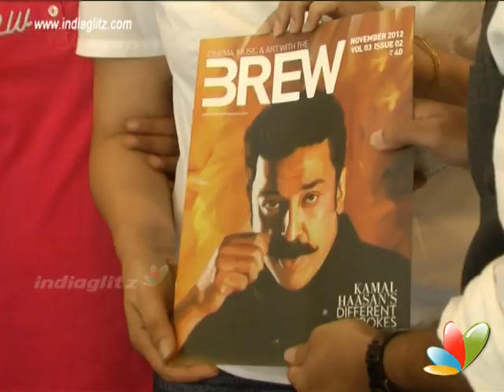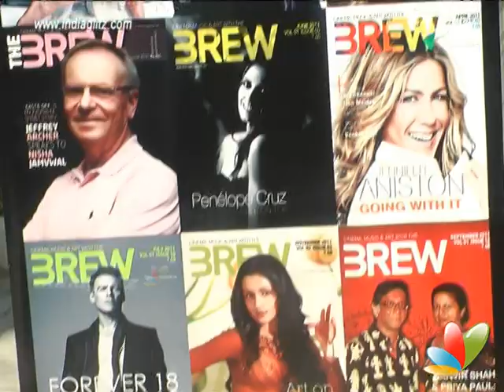Gauthami @ AP Sridhar's Art House